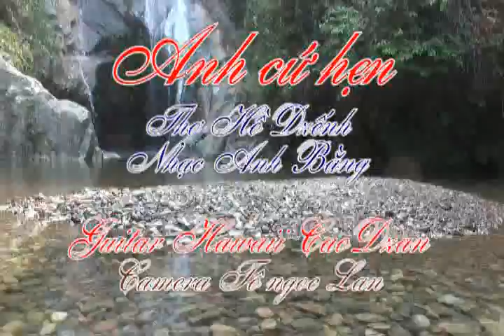ANH CỨ HẸN Anh Bằng Guitar Hawaii CAODZAN 02DVD56